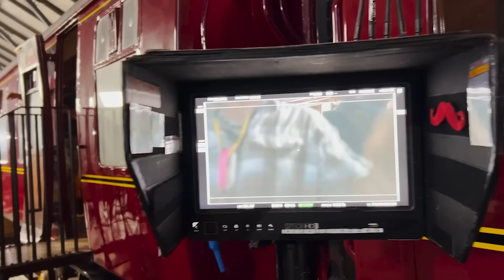HARRY POTTER 20TH ANNIVERSARY: RETURN TO HOGWARTS (2022) | Behind the Scenes of TV Documentary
Making of Harry Potter 20th Anniversary: Return to Hogwarts (B-Roll)

Cast members from all "Harry Potter" films reunite in a retrospective special to celebrate the anniversary of the first film, including interviews and cast conversations.

Genre: Documentary, Family
Director: Eran Creevy, Joe Pearlman, Giorgio Testi
Cast: Daniel Radcliffe, Emma Watson, Rupert Grint, Ralph Fiennes, Gary Oldman, Bonnie Wright, Helena Bonham Carter, Chris Columbus, Jason Isaacs...
Production & Credits: Casey Patterson Entertainment, Pulse Films, Warner Bros. Television
Distributors: HBO Max
Country: USA, UK